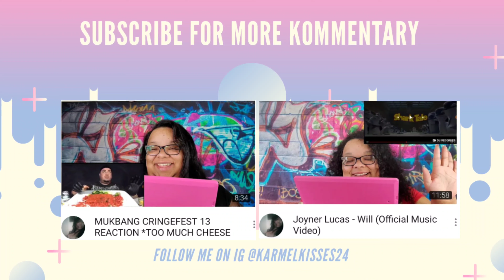LILI'S FILM #3 - LISA Dance Performance Video Reaction